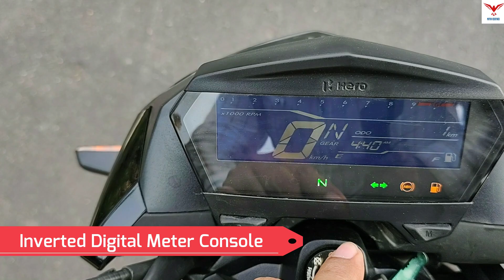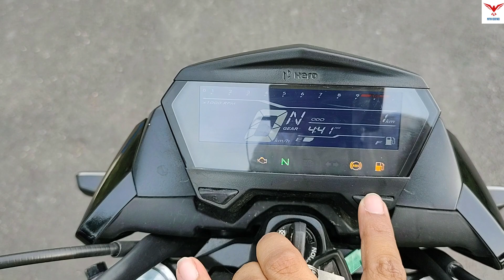2022 Hero Xtreme 160R Stealth Edition Detailed Review | On Road Price, New Features & Mileage.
Hero Xtreme 160R Stealth Edition Detailed Review with On Road Price, New Features & Mileage is discussed in this video.

2022 Hero Xtreme 160R Stealth Edition,

Hero Xtreme 160R Stealth Mileage,

Hero Xtreme 160R Stealth Edition  Price,

Hero Xtreme 160R Stealth Edition  Colors,

Hero Xtreme 160R Stealth Edition  Acceleration

The Hero Xtreme 160R Stealth edition is powered by 163cc BS6 engine which develops a power of 15 bhp and a torque of 14 Nm. With both front and rear disc brakes, Hero Xtreme 160R comes up with anti-locking braking system. This Hero Xtreme 160R Stealth edition bike weighs 139.5 kg and has a fuel tank capacity of 12 liters.

The feature list of the Xtreme 160R comprises of full-LED lighting for the headlamp, turn signals and tail lamp. It also gets hazard switch along with a side-stand engine cut-off switch. Hero Xtreme 160R Stealth edition comes equipped with a fully-digital display and is available in two variants that differ in terms of braking hardware. Meanwhile, the motorcycle rides on 37mm telescopic forks upfront sourced from Showa and a monoshock at the rear.Hero Xtreme 160R Stealth edition claims that the bike does the zero-60kmph sprint in 4.7 seconds.In terms of competition, the motorcycle takes on the Suzuki Gixxer, TVS Apache RTR 160 4V and Bajaj Pulsar NS160 in India.

Showroom Deails:

Hitech Hero
Baguati,  VIP Road
Kolkata